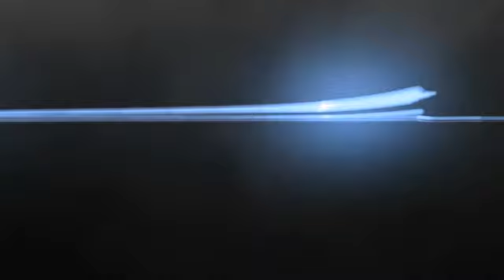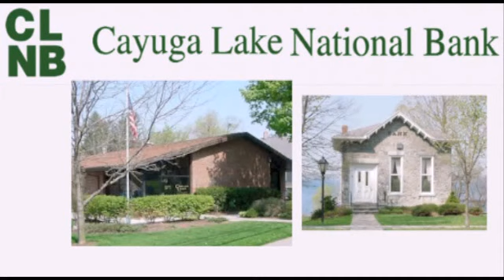PGCBL All-Star Game in Newark .::. Weber This Week 7/22/13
Newark Pilots head coach Mike Armstrong and General Manager Brian Connell are in studio to talk about the Perfect Game Collegiate Baseball League All-Star Game, to be held Wednesday, July 24, 2013 at Colburn Park in Newark.